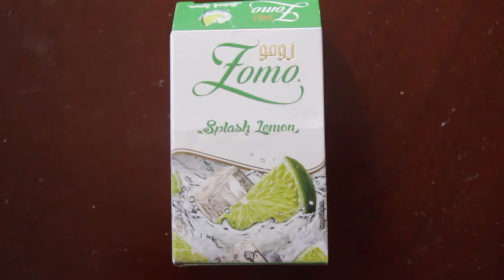ZOMO Splash Lemon - Carnaval 2017 l Mix do Gordão S04E05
🎶 Fala galera arguileira 🎶
Em ritmo de CARNAVAL o Gordão faz um mix com a nova sensação do mercado, a ZOMO SPLASH LEMON

Vamos ver como ficou essa delicia? 👊

Quer ser o primeiro a receber os video do Mix do Gordão?